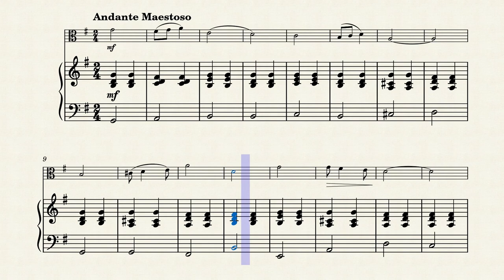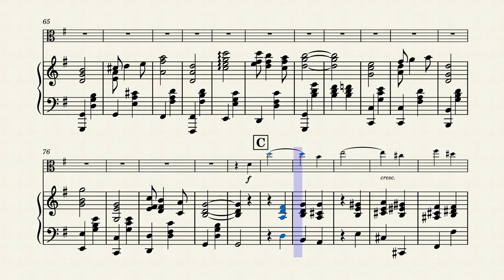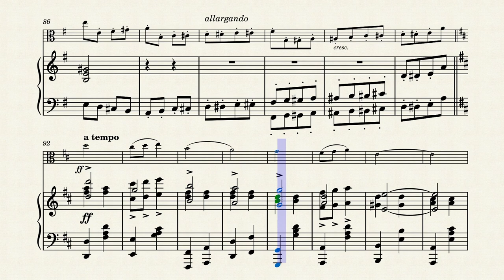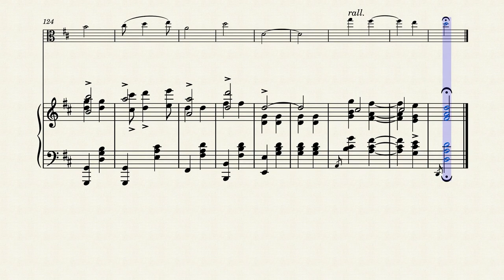Elgar - Pomp and Circumstance | Viola and Piano (Sheet Music/Full Score)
Pomp and Circumstance (Military March No.1) by Edward Elgar. Viola and Piano. Sheet Music/Full Score Video. Enjoy it!